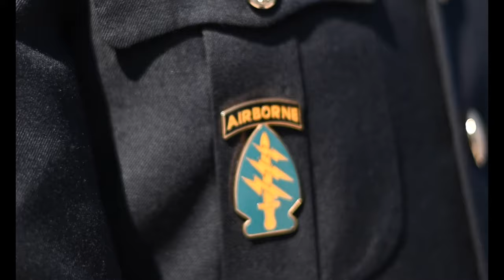The Dignified Transfer of Staff Sgt. Paul Lincoln Olmstead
Soldiers from Bravo Company, 1st Battalion, 19th Special Forces Group, Airborne, conducted a dignified transfer for their brother-in-arms, Staff Sgt. Olmstead, Sept. 30, 2021, as he makes his way to his final resting place.

SALT LAKE CITY, UT, UNITED STATES
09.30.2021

Olmstead died during a water training exercise while participating in the 5th Special Forces Group (Airborne) Maritime Assessment Course on Fort Campbell, Kentucky, Sept. 21, 2021. (U.S. Army Video by Sgt. 1st Class John Etheridge)

Film Credits: Video by Sgt. 1st Class John Etheridge
Utah National Guard Public Affairs

UtahNationalGuard UTNG 19thSpecialForcesGroup(Airborne) BravoCompany1st Battalion StaffSgt. P. LincolnOlmstead